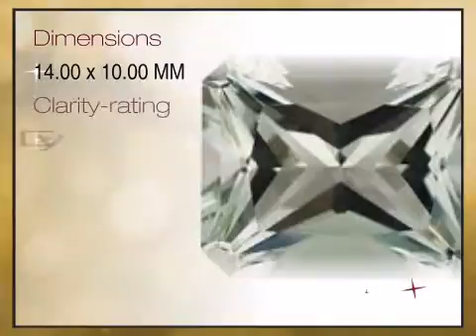Green Quartz Quartz Emerald Cut Radiant 14.00 x 10.00mm Grade AA - africagems.com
This Green Quartz Quartz Emerald Cut Radiant 14.00 x 10.00mm Grade AA is brought you - The Trusted Gemstone Experts Since 1984.